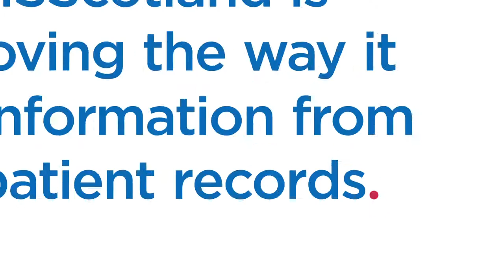Scottish Primary Care Information Resource (SPIRE)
A short animated film showing SPIRE is helping NHS Scotland improve the way it uses information from GP patient records. To find out more go to spire.scot